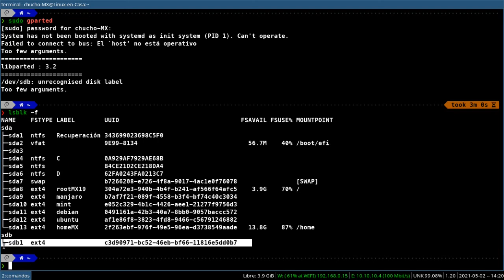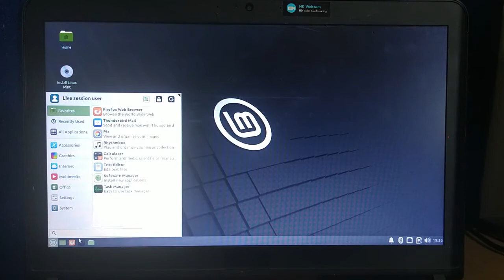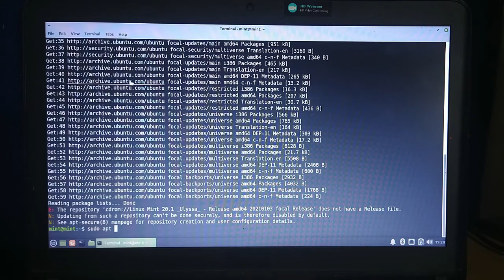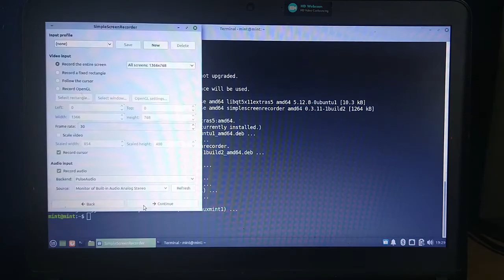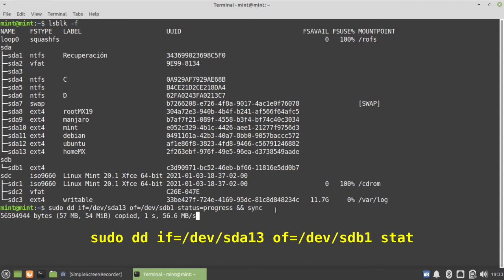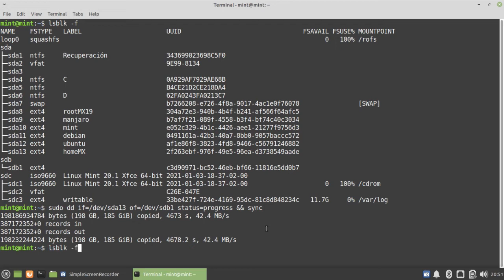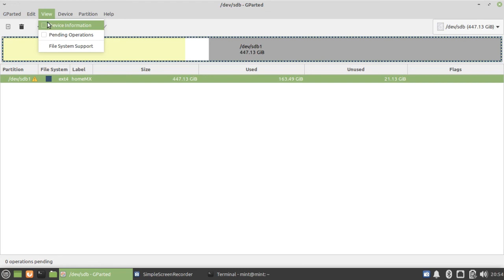H-03 🐧Mover el /home a otro disco duro [Linux - GParted - dd - fstab]🐧 [V173]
En este tercer video se copia o "clona" la partición actual del home del Sistema en la nueva partición sdb1 que se creó en el segundo video.  El procedimiento se hace con el comando dd y se explica en detalle pues este comando es muy "poderoso" y podría borrar todo si no se ejecuta en la forma adecuada.

Quiero trasladar el contenido del /home a un nuevo disco duro SSD tipo M2 que acabo de comprar.  Espero hacer los cambios sin tener que reinstalar nada, sólo haciendo cambios en algunos archivos del sistema GNU/Linux.

DETALLES TECNICOS:
PC - Portátil HP ProBook 430 G3
Disco Duro SSD Kingston SA400M8 / 480 GB